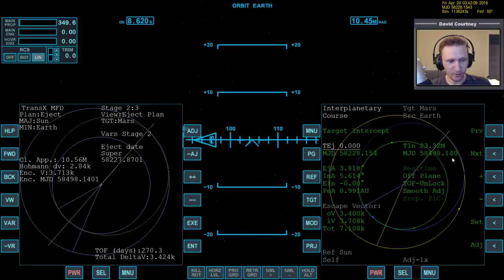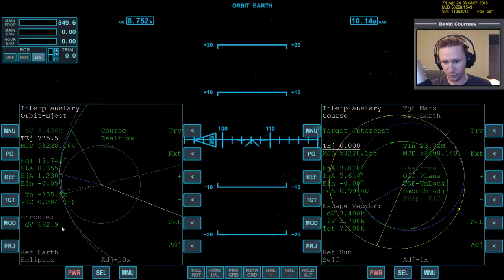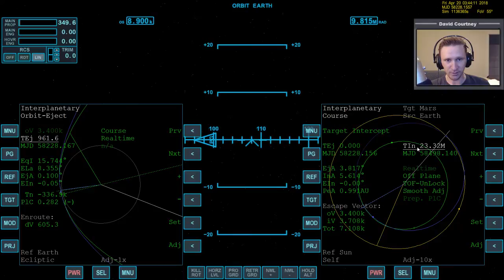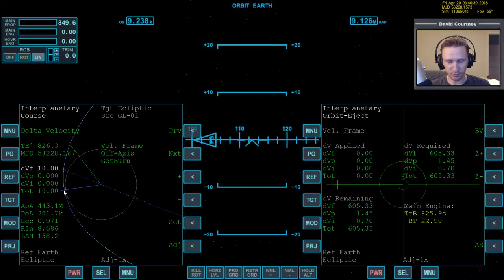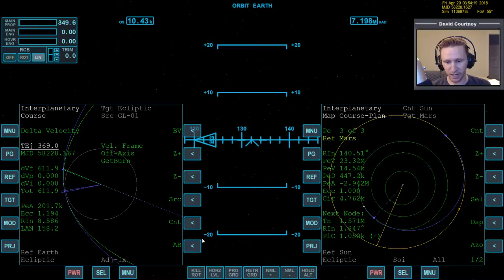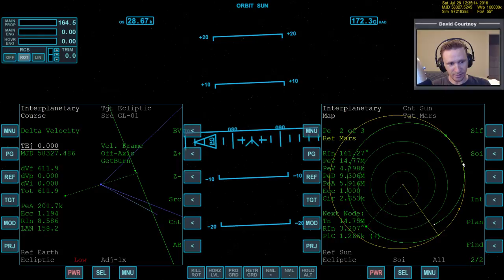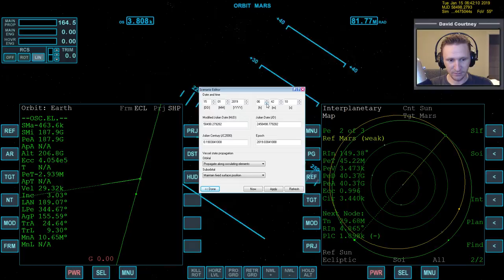Orbiter 2010 - [Part 4] Moon → Drop to Earth → Mars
This video was recorded Sunday, March 30, 2014

I've started working on a set of notes to go along with this video. The notes are not finished (as of this moment), but I have a really good start. Click the following link to access my notes

A big thanks to Dimitris for taking the time to teach me this incredibly cool flight plan.

This is not a tutorial. This is just me working with Orbiter and thinking out loud while doing it. If you're watching with the intent of learning something, then hopefully you can pick up some tips by watching me.

Like my Orbiter 2010 Facebook Page so you can follow my Orbiter activity on Facebook: